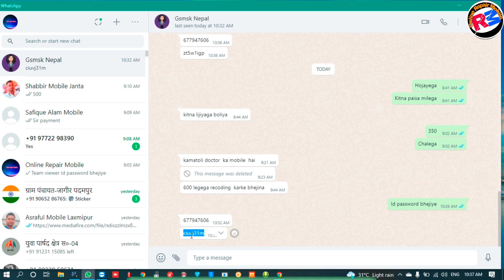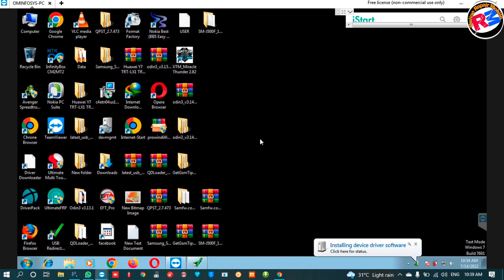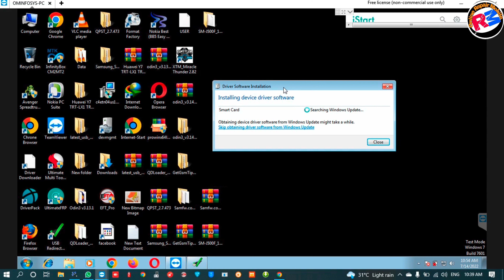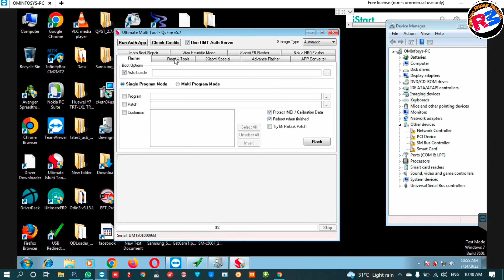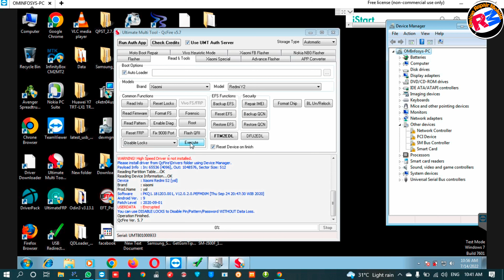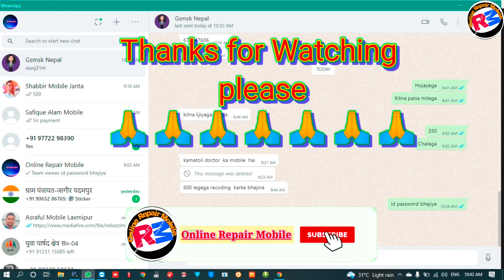mi y2 without data loss unlock qcfire tool